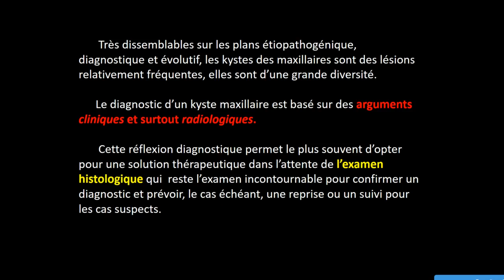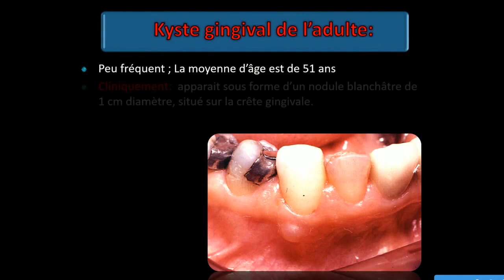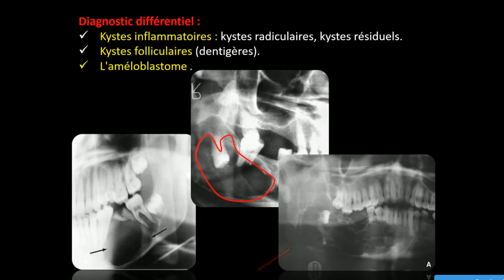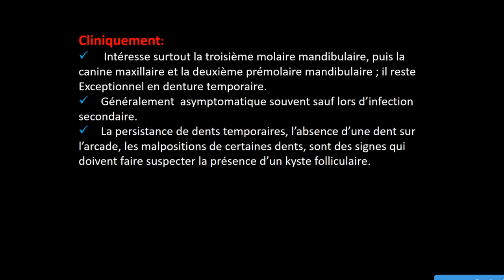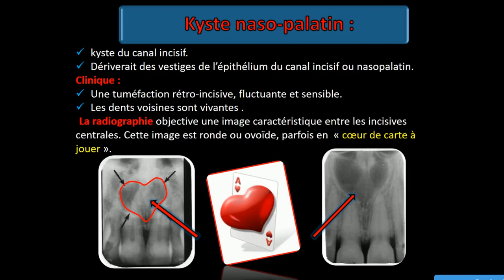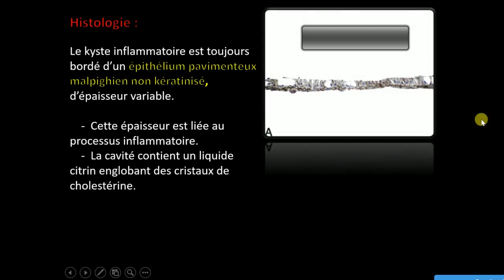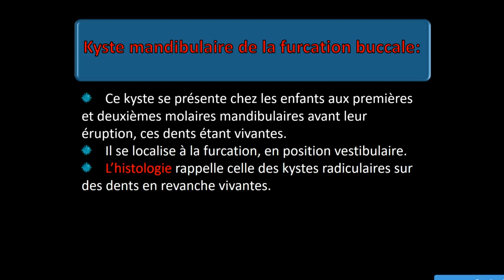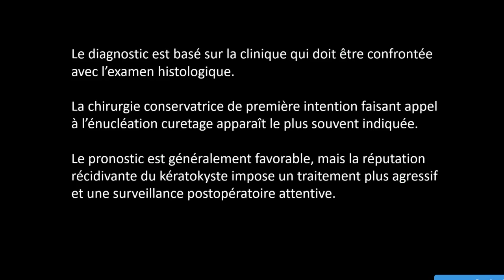LES KYSTES DES MAXILLAIRES 2021